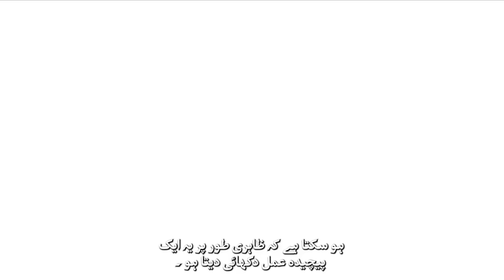عنوان: امریکہ کے صدارتی انتخاب کا عمل